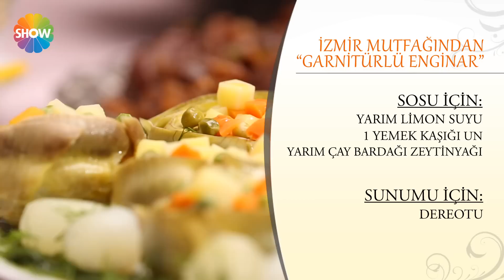Zeytinyağlı Enginar Tarifi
“Nursel ile Ramazan Sofrası”nın yeni bölümünde İzmir yöresine ait yemekler yapıldı. Nursel Ergin’in konuğu Zübeyde Saraçoğlu, İzmir’e özgü "Elbasan Tava", "Kabak Çorbası", "İncir Tatlısı" ve "Zeytinyağlı Enginar" yaparak, izleyenlere lezzet dolu dakikakalar yaşattı.